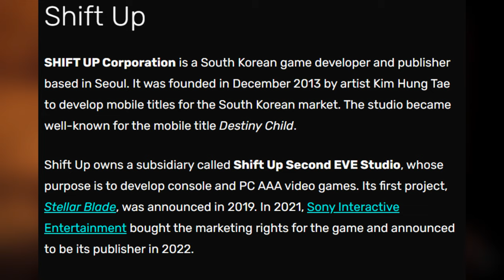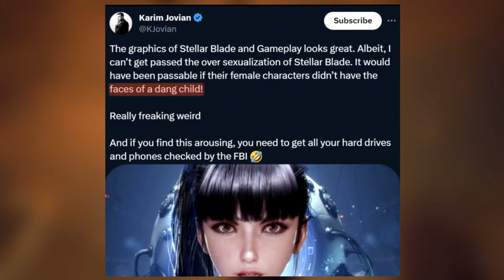Stellar Blade Demo Impression: Beauty Isn't Everything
New video: After playing the Stellar Blade demo, I came to the realization that we have bigger things to worry about than the game being oversexualized and rather focus on why the gameplay is mediocre at best.